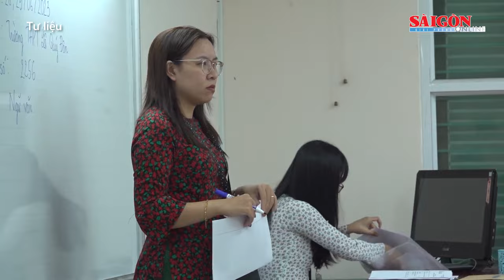Phương án thi tốt nghiệp THPT từ năm 2025: Thi bắt buộc Toán, Ngữ Văn và 2 môn tự chọn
Chiều 29-11, Bộ GD-ĐT đã chính thức công bố phương án tổ chức kỳ thi và xét công nhận tốt nghiệp THPT từ năm 2025.